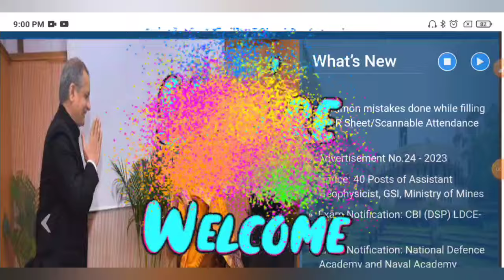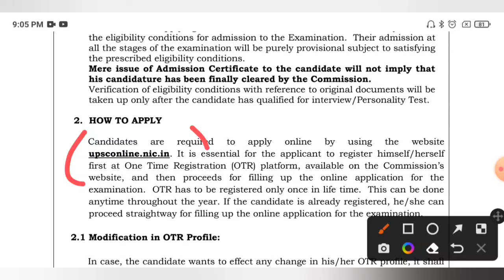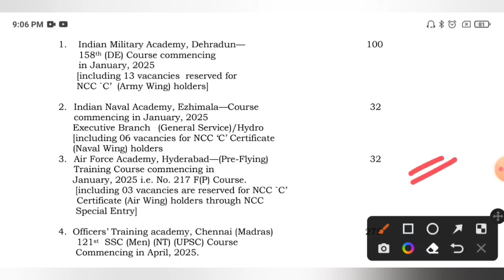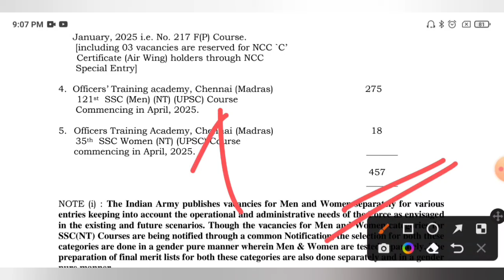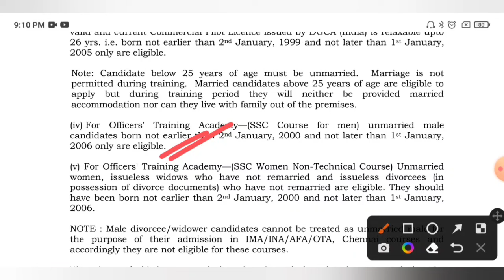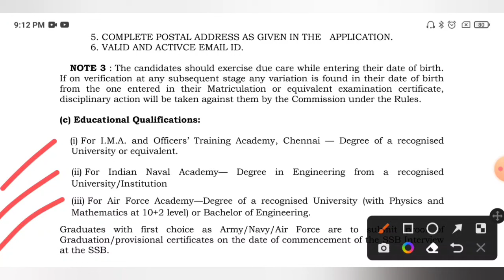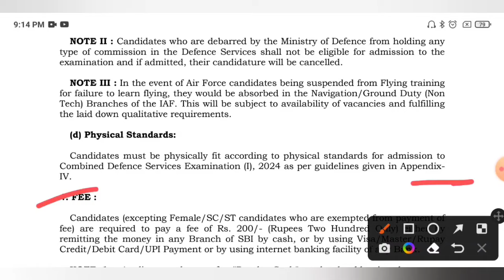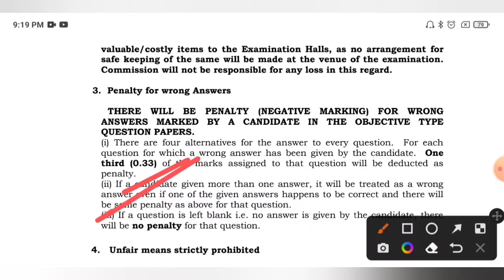ডিফেন্সে ট্রেনিং দিয়ে একসাথে আর্মি নেভি ও এয়ার ফোর্সে নিয়োগ🔥🔥Indian Army Navy and Airforce Jobs😍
Indian Army Navy and Airforce New Recruitment Official Notice 2024